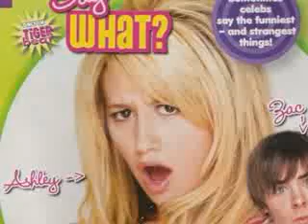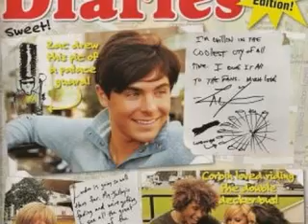ashley tisdale and zac efron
the friendship used to be diffrent between ashley and zac